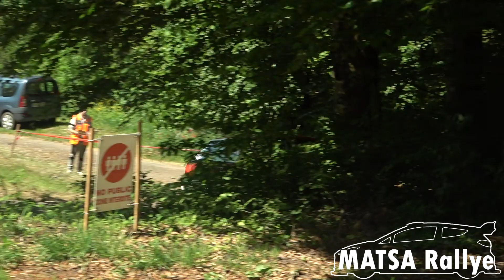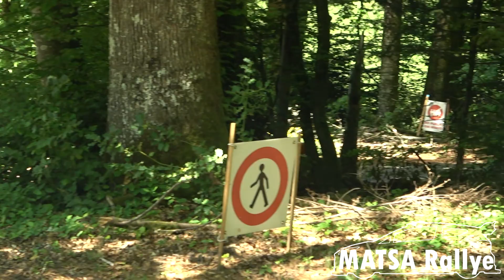Rallye Ajolais 2022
Voilà ma vidéo du Rallye Ajolais 2022 avec pas mal de spectacle. Pour toutes demandes de passages, contactez moi en message privé sur la page Facebook MATSA Rallye ou directement par l'adresse mail suivant: